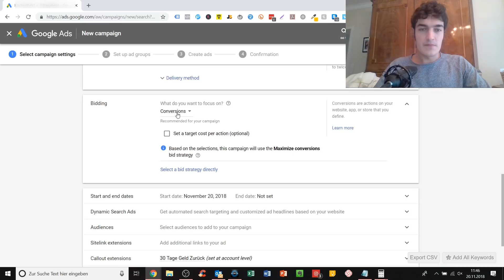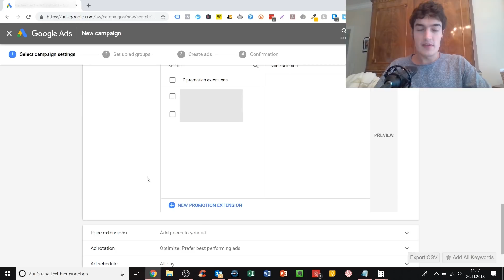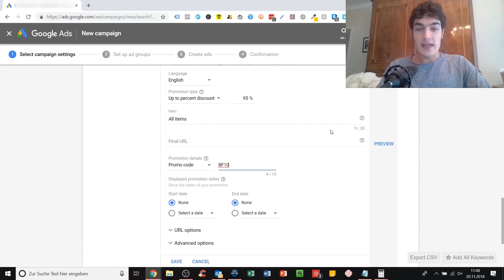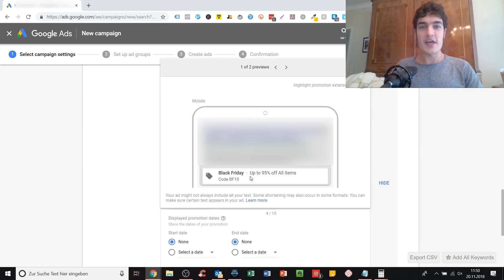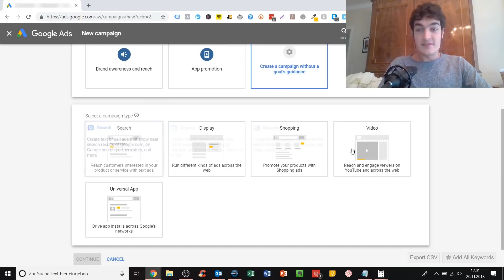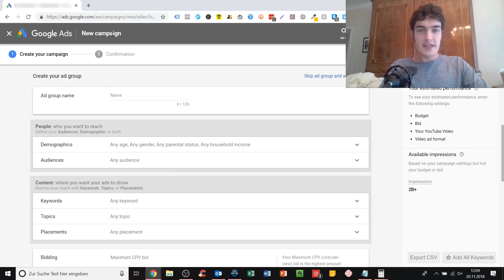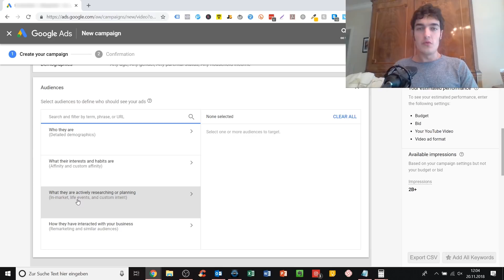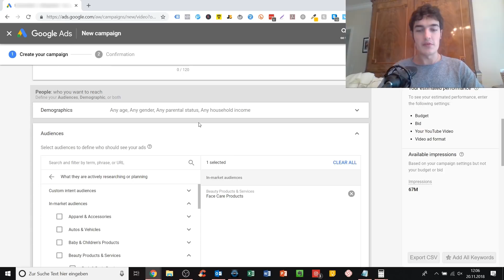BLACK FRIDAY - Massive Shopify Sales With These 3 UNKNOWN Strategies!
👉👉Save $50 with the code "BF50" and get my PRO Google Ads training to make consistent sales

Black Friday is super important for any E-Commerce entrepreneur. In today's video I talk about some amazing strategies we use to CRUSH it on Black Friday with Shopify and make tremendous sales!

The eCom Project is a show for E-Commerce entrepreneurs on how to launch, improve and scale their businesses. My experience with E-Commerce comes from running my own 6-figure brand and working with dozens of 5-, 6- and 7-figure clients in the past.